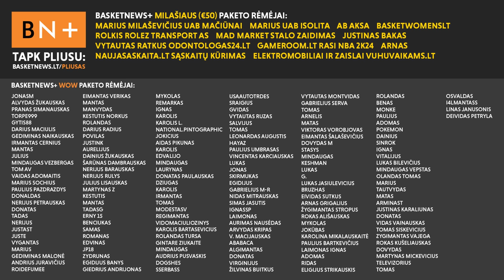„Žalgirio” antausis serbams ir kaip baigsis su „Maccabi”? | BasketNews.lt podkastas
Jonas Lekšas jaunesnysis, Karolis Tiškevičius ir Jonas Miklovas aptarė antrąjį Eurolygos turą, Kauno „Žalgirio” pergalę ir ant plauko pakibusį „Maccabi” sezoną.

Tinklalaidės partneris:
- Nord VPN. Apsilankykite ir dvejų metų planui gaukite keturis papildomus mėnesius. Jei nepatiks - per 30 dienų galite atgauti pinigus.

Temos:
- Basketnews akademijos startas (0:00);
- Antra „Žalgirio” pergalė (5:26);
- Atmosfera ir patarimas „Žalgirio” fanams (10:31);
- Eilinis prastas Roko Giedraičio vakaras Kaune (14:18);
- Pasikeitusi Lekavičiaus rolė ir Nazo vargai (17:00);
- Stebinti nesiliaujantis Arnas Butkevičius (21:15);
- „Zvezdos” įžaidėjai ir Teodosičiaus fenomenas (25:40);
- Brady Manek įsivažiuos? (28:49);
- Sirgalių (ne)meilė Ulanovui  (31:10);
- Rolandas Šmitas – vyrų vyras! (38:24);
- Varžovų dėmesys Keenanui Evansui (40:24);
- „Real” – per stiprus Eurolygai (42:00);
- Kiti įvykiai Eurolygoje (46:35);
- Lietuviai Eurolygos klubuose (47:29);
- Tel Avivo „Maccabi” pasirodymas baigtas? (49:04).